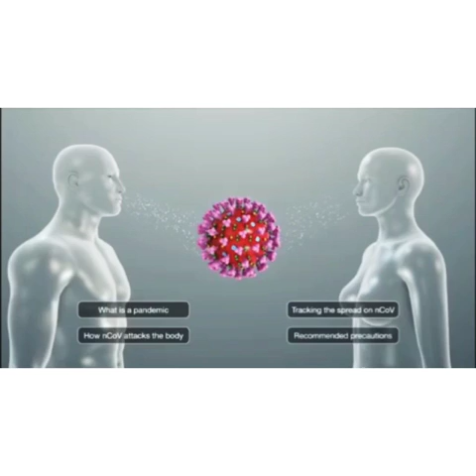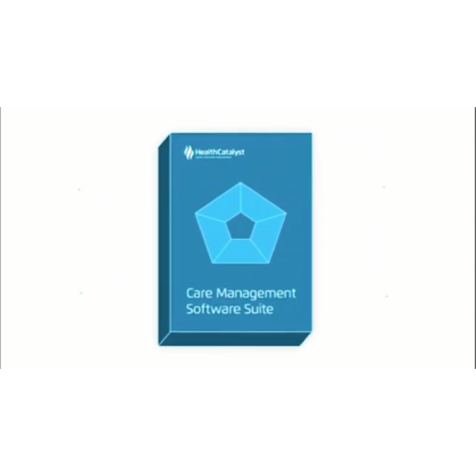Medical healthcare network for doctors and patients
~Corona viruses are a family of viruses that range from the common cold to MERS corona virus which , is Middle East Respiratory Syndrome corona virus and SARs, acute respiratory Syndrome corona virus.

Prevention:-
~People can go to the medical shops or vegetable vendors by booking a time
slot so the crowd of people can be handled effectively.
~The patients who wants to do their routine checkup can continue with their previous medicines or consult with a doctor on calls so that the hospitals will not be crowded.
~ People should try to do cashless shopping because the cash or money we exchange can be infected.

Our idea :-
~The health care app provides its patients with the option to connect with medical professionals and doctors on the Medici network for a set period of time. The main aim here is to eliminate the additional cost of going into a hospital by providing online consultancy to the users and to minimize physical contacts during the pandemic.

Mentor : K.D.Bamane

Team members:
1. Mayuri hire
2. Renuka honde
3. Aishwarya gaikwad
4. Aditya Gujar

College: Dr. D. Y. Patil college of engineering